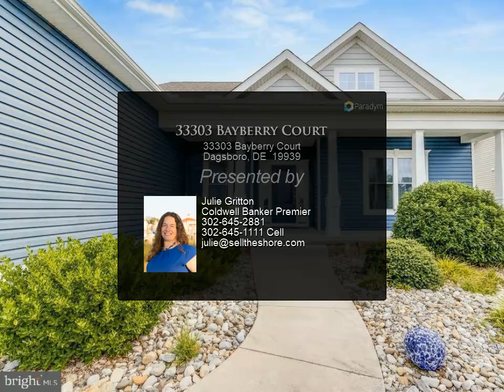33303 Bayberry Court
33303 Bayberry Court
Dagsboro, DE 19939
$564,999, 3 bed, 2.00 bath, 2,076 SF, MLS# DESU2070386

Welcome to this conscientiously maintained home in the Marina at Peppers Creek, where every detail has been carefully attended to. This 3-bedroom, 2 bath home is perfect for enjoying spacious living areas, modern amenities, and picturesque views that create a perfect blend of comfort and style. This home offers a serene lifestyle in a vibrant, amenity rich community. The community amenities feature an outdoor pool, fitness center, and boat ramp, among others. Conveniently situated just 15-20 minutes from Bethany Beach, this home offers easy access to local attractions and conveniences. Upon entering, you'll find a spacious living room with hardwood floors, along with two bedrooms and a full bath to the right. Continuing through the home, the gourmet kitchen features granite countertops with stainless steel appliances and a gas cooktop. The primary bedroom, complete with an en suite bathroom, is located on this opposite side of the home in this split floor plan. Additionally, a versatile flex room with private French doors adjoins the primary bedroom, perfect for a variety of uses. At the back of the home, you'll find a spacious Florida room that leads outside to a paver patio, ideal for grilling and enjoying warm summer evenings. This home is being sold furnished and includes a Generac generator, along with a private boat slip (#33), making it a complete package. With everything this home offers, don t miss your chance to schedule a viewing!

2 full bath

Julie Gritton
Coldwell Banker Premier